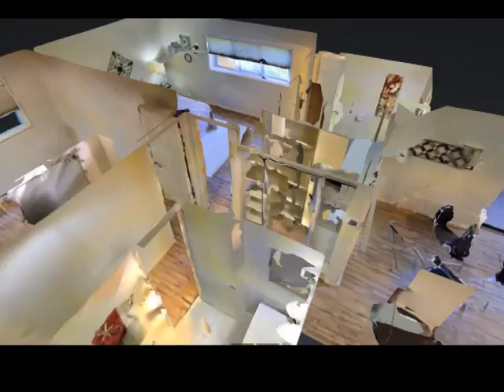Eddie Avenue Matterport Videos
Impress clients and upgrade your listing. Matterport scanning and